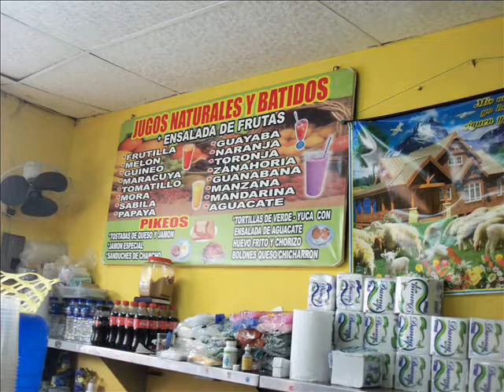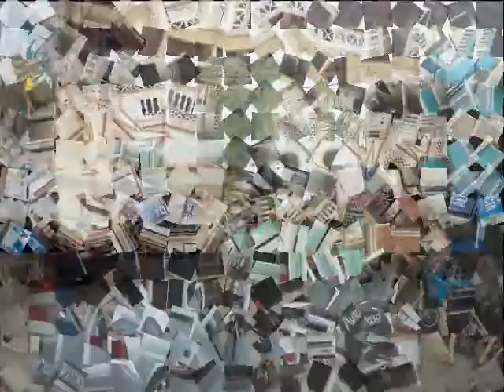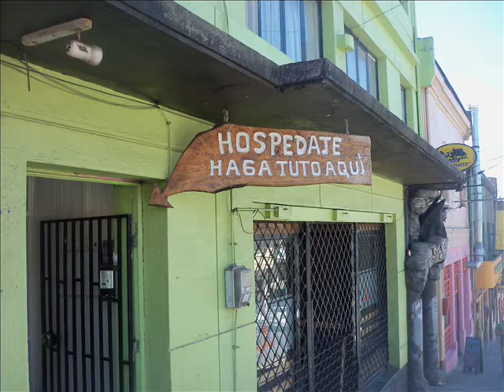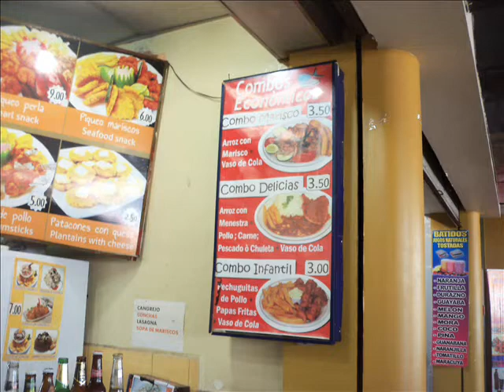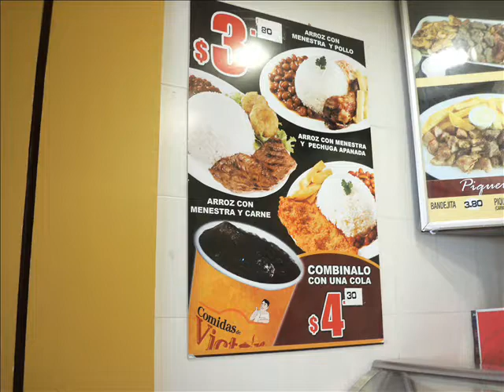CANCIONES PERCEPCIONES -- 7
MAGOPE
"SI LA RAZÓN ES EL MUNDO DE AYER, LA IMAGINACIÓN ES EL MUNDO DEL MAÑANA, SI NO PUEDES IMAGINAR, NUNCA LO TENDRÁS